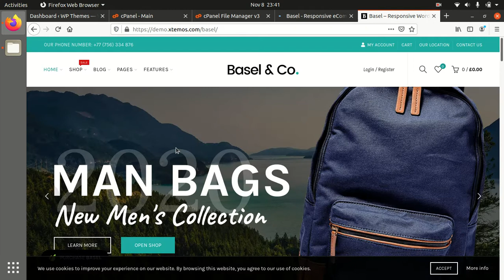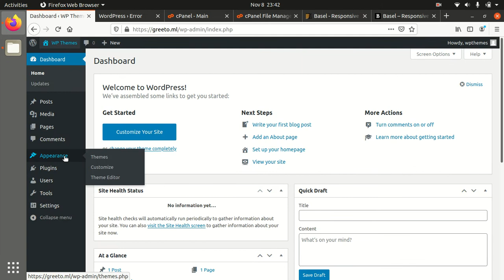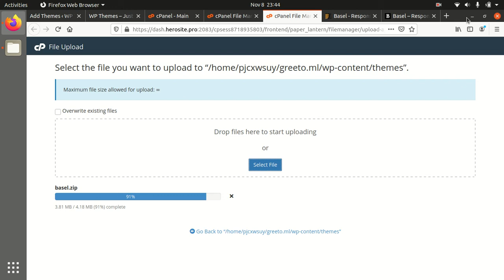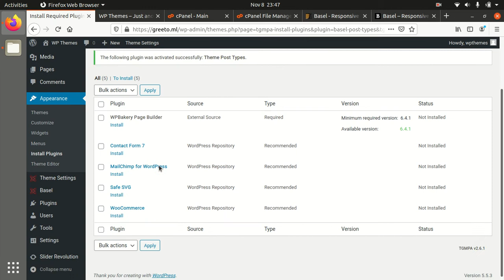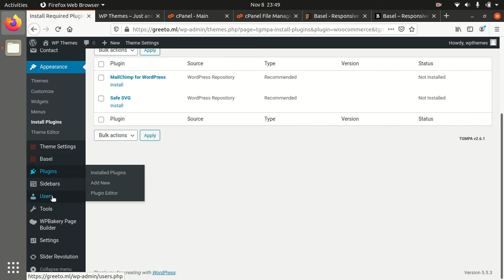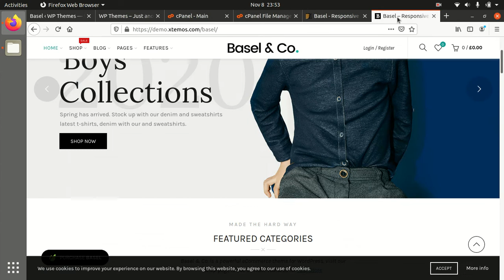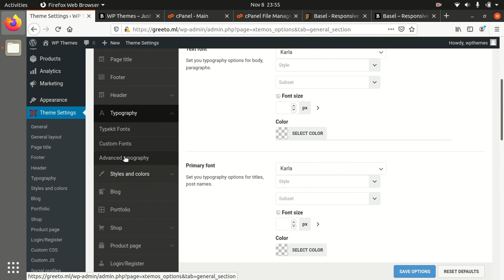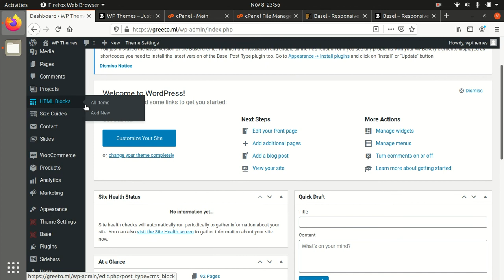Basel WordPress Theme | eCommerce WordPress Theme | Minimal WooCommerce Theme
Basel WordPress Theme Installation and Demo Import- a How To Guide
Basel रेस्पॉन्सिव इकॉमर्स वर्डप्रेस थीम

Basel एक मिनिमल Ajax डिजाइन वाला वर्डप्रेस थीम है जिसकी सहायता से आप आसानी से पावरफुल ई-कॉमर्स की वेबसाइट बना सकते हैं. इस  थीम में पावरफुल ड्रैग एंड ड्रॉप पेज बिल्डर का इस्तेमाल किया गया है  जो की अनेकों पेज डिजाइन बनाने में सहायता करता है. इसमें प्रीमियम स्लाइडर दिए गए हैं और ई-कॉमर्स की पूरी फैसिलिटी है इसलिए यह थीम क्लॉथ, इलेक्ट्रॉनिक्स,  फर्नीचर,  फ्लावर  और एसेसरी शॉप इत्यादि के लिए बहुत ही उपयोगी है.

Basel  वर्डप्रेस थीम की विशेषताएं:

40 डेमो लेआउट
कई प्रकार के वेरिएशंस
Ajax सर्च ऑप्शन
सोशल लॉगइन
कलर स्वॉचेस
360 डिग्री व्यू
शॉप क्विकली ऑप्शन
रियल वेबसाइट एग्जांपल
 ई-कॉमर्स इंटीग्रेटेड
क्लीन और कमेंटेड कोड